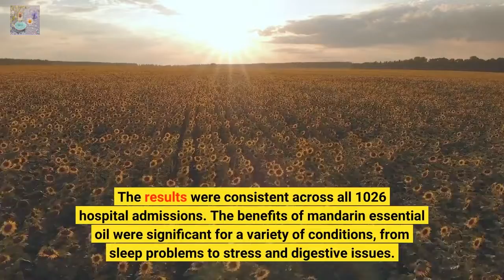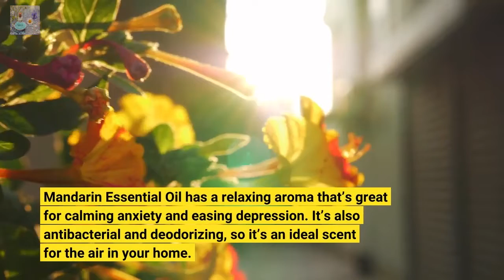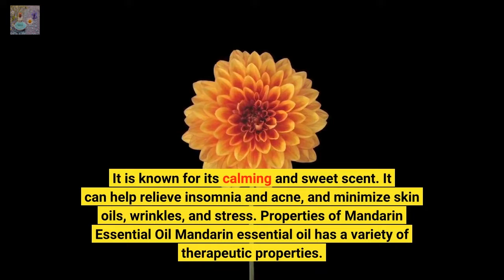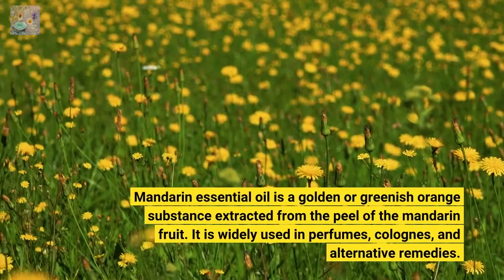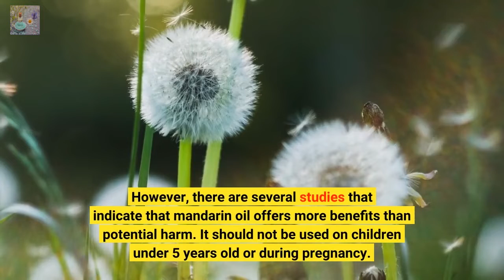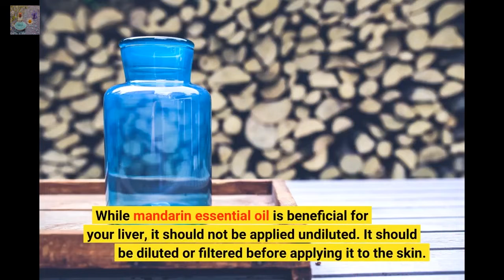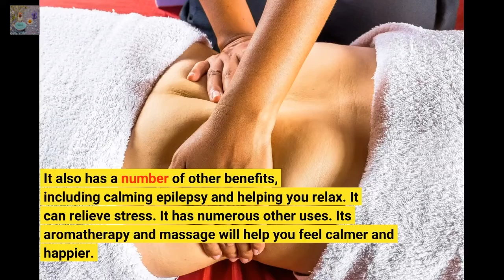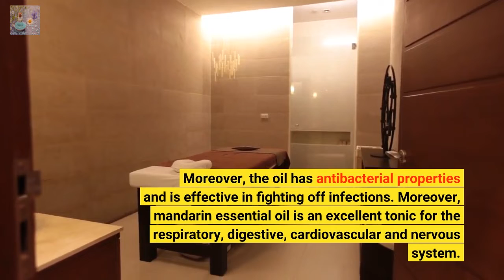Mandarin Essential Oil – Learn Top Benefits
During Chinese New Year, people often gift one another a Mandarin, a symbol of prosperity. It is customary to gift the fruit in pairs, as this symbolizes doubling wealth. In a study, it was found that aromatherapy containing mandarin essential oil improved symptoms of anxiety and nausea. Patients reported an improvement in pain, anxiety, and nausea after treatment. The results were consistent across all 1026 hospital admissions. The benefits of mandarin essential oil were significant for a variety of conditions, from sleep problems to stress and digestive issues. Adding it to a bath or steam treatment can reduce stress and...

This video is presenting Aromatherapy Knowledge,  but also try to cover the following subject:

-Aromatherapy Candles
-Cajeput Essential Oil
-Chamomile Essential Oil
-Pine Needles Essential Oil
-Sweet Orange Essential Oil

Please share on Social Media and anywhere you can. Let's make informed decisions about how to take advantage of all the benefits of Aromatherapy and Essential Oils.